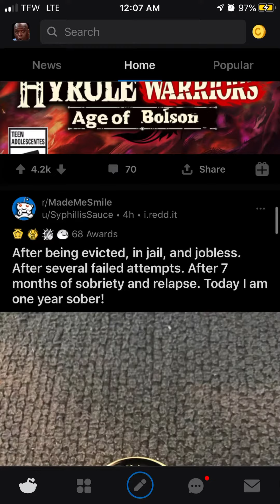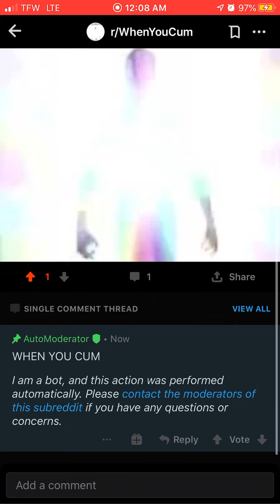...what did I just find